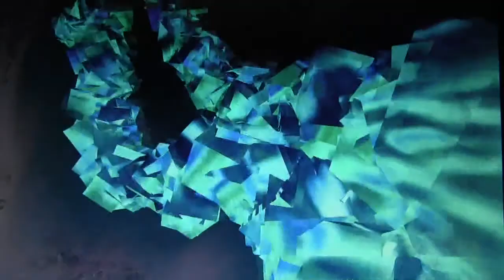Dancing in the Moonlight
King Harvest "Dancing in the Moonlight"
Produced with CyberLink PowerDirector 13
Morphyre Music Visualizer